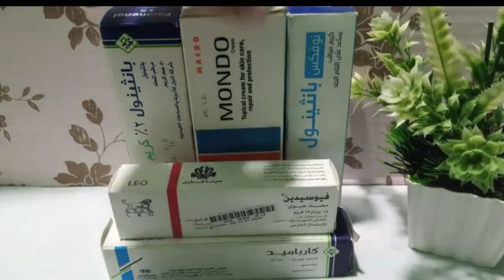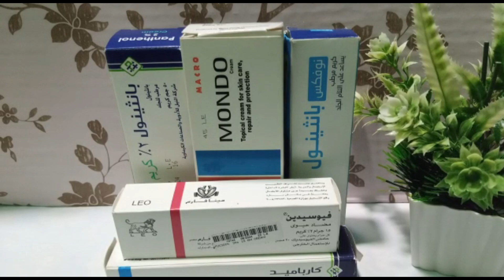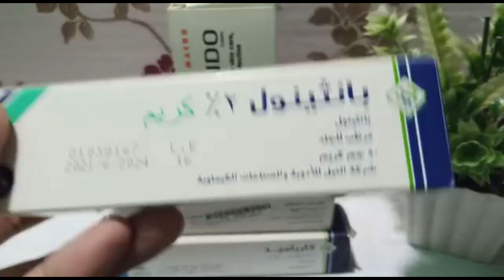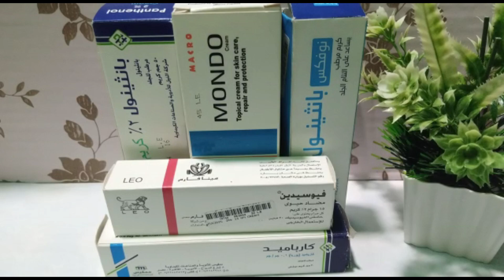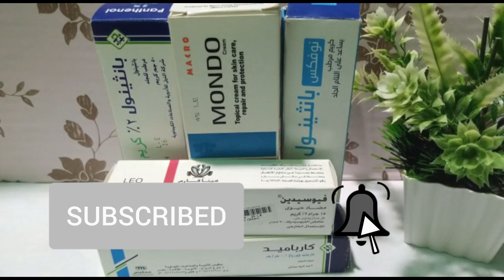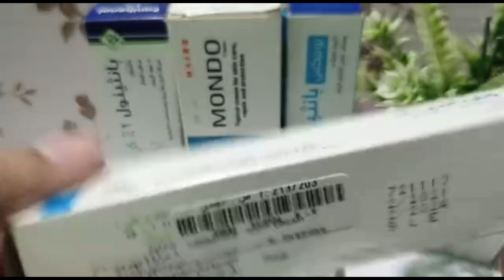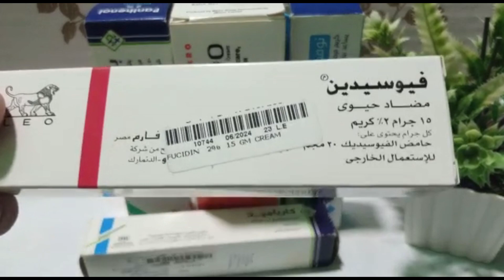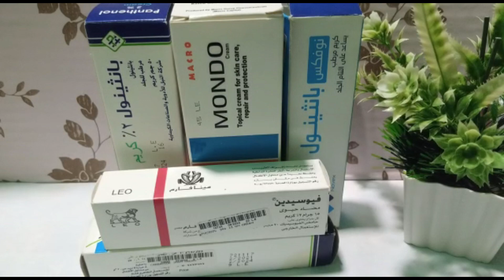مجموعه كريمات ترطيب طبيه بارخص سعر ومناسبه لكل الفئات | اعرفي انهي فيهم نوع مناسب لبشرتك ✌🤔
مشترياتي
من الصيدليه مجموعه كريمات ترطيب طبيه بارخص سعر ومناسبه لكل الفئات ولجميع انواع البشره

ترطيب-البشرة_المختلطة

ريفيو عن غسول بيور اسكين للبشره الدهنيه من ماي واي ومعلومه واستخدام جديد للتخلص من الحبوب تحت الجلد 👇